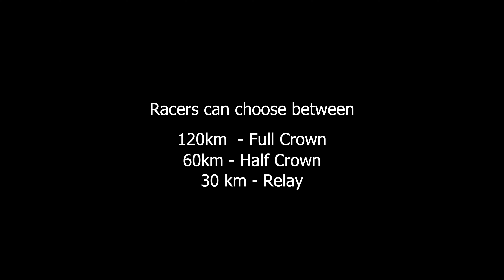Merritt Crown 2022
Song copyright codes
50OZS2ZRSWAFFA1C
K6KPQRYFZUNVXFO9